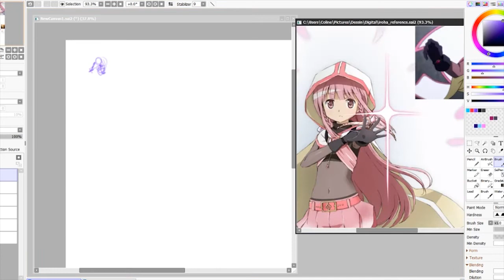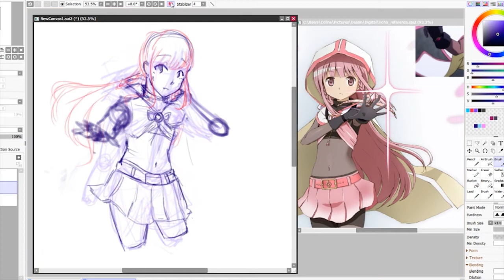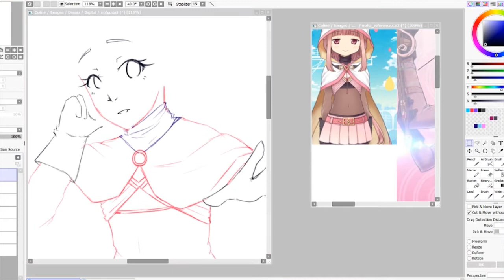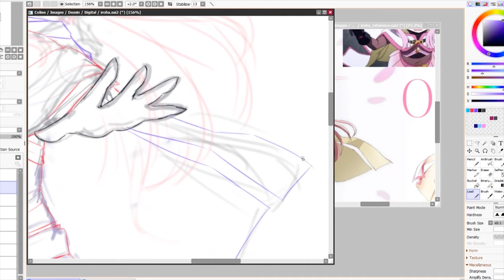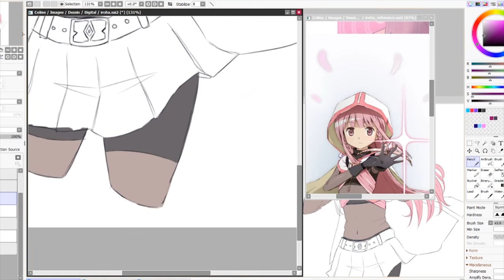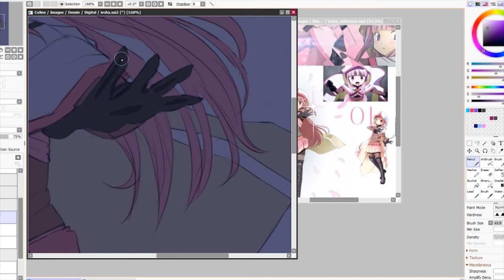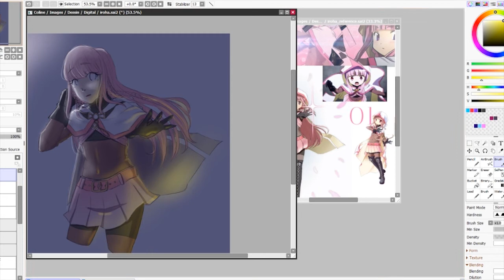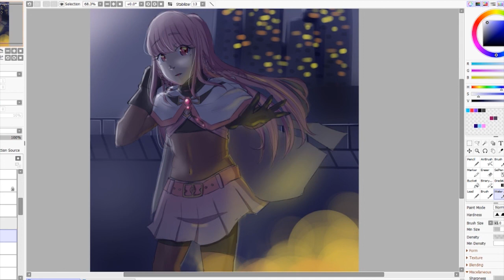[SPEEDPAINT] Blabla Madoka Magica | Iroha Tamaki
Je m'excuse un peu pour cette vidéo que je comptais quand même absolument mettre en ligne car j'ai beaucoup travailler sur ce dessin mais elle commence à dater un peu (je crois qu'elle a été filmé le 24 ou le 25 août ?? bref c'est  pas si neuf que ça). Du coup je parle de trucs qui sont complètement passés :
- les occidentaux n'ont plus accès au jeu (donc moi)
et je parle de "demain", bla bla, la reprise, ouais cool les cours ont repris bye

Bref un peu galère tout ça ma fois, mais j'ai bien aimé faire ce dessin et j'espère que vous apprécierez cette vidéo bien qu'elle soit un peu longue !

Durée réelle : environ 3 heures
Matériel : Bamboo wacom et Blue yéti
Personnage : Iroha Tamaki, Magia Record